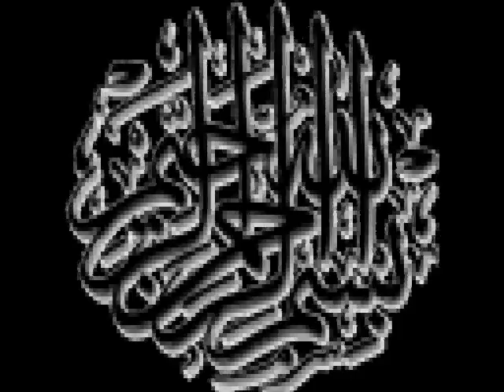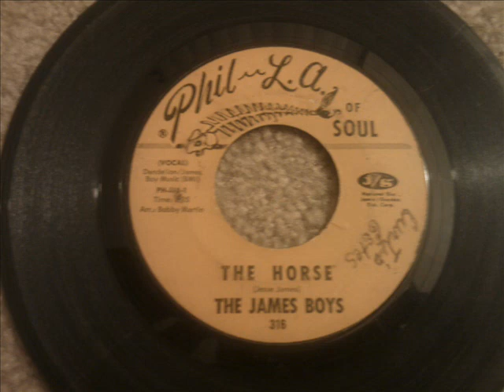The Horse - The James Boys feat Jesse James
Out of Sight tune. From a Phil L.A. of Soul 45 record I found in my Pop's garage.